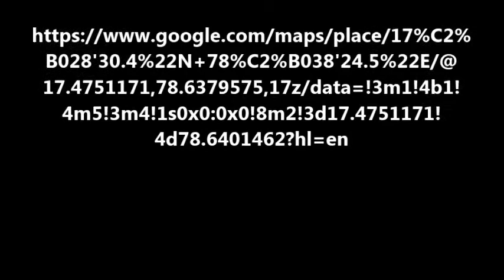house for sale rose garden road 146 square yards